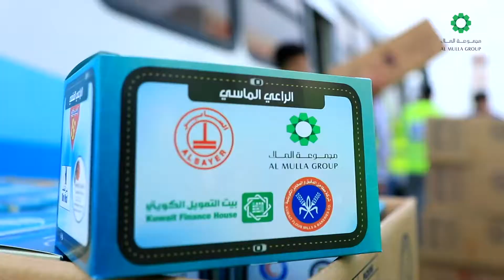Al Mulla Group Ramadan Campaign 2019